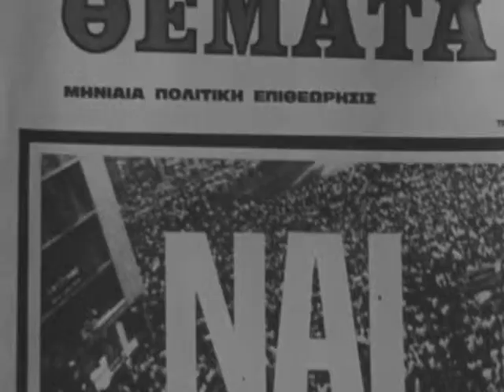Trailer - Panagulis, Altri Seguiranno - Holy Film Distribution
Anno: 1973
Lingua Parlata: Greco
Sottotitoli: Italiano
Durata: 36 minuti circa; B/N

Un esclusiva e inedita intervista al politico, rivoluzionario e poeta greco, Alexandros Panagulis, considerato un eroe nazionale della Grecia moderna.

Il film è stato realizzato mentre in Grecia ancora  durava la feroce dittatura dei colonnelli.